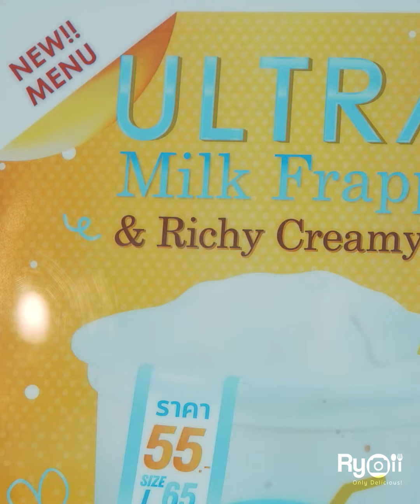MORE THAN MILK คาเฟ่ย่านบางซื่อ แบรนด์เครื่องดื่มโกอินเตอร์ถึงต่างประเทศ นมส่งตรงจากฟาร์ม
MORE THAN MILK ร้านเครื่องดื่มชานมไข่มุกอีกหนึ่งแบรนด์ที่บอกได้เลยว่าตอนนี้กำลังเป็นที่รู้จักของสาวกชานมไข่มุก โดยร้านเปิดให้บริการมากกว่า 1 ปี มีสาขาในประเทศไทยมากกว่า 9 สาขา รวมถึงตอนนี้ ได้โกอินเตอร์ไปต่างประเทศอีก 3 สาขา และวันนี้เรามาทำความรู้จักกับสาขาบางซื่อ ตามมาดูกันดีกว่าว่าความอร่อยจะโกอินเตอร์ขนาดไหน
อ่านรีวิวเพิ่มเติมได้ที่
📍MORE THAN MILK
พิกัดร้าน : เลขที่ 716 1 ถนนเตชะวณิช แขวงบางซื่อ เขตบางซื่อ กรุงเทพมหานคร 10800
⏰เปิดให้บริการ : จันทร์-ศุกร์ : 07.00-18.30 น. เสาร์-อาทิตย์ : 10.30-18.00 น.